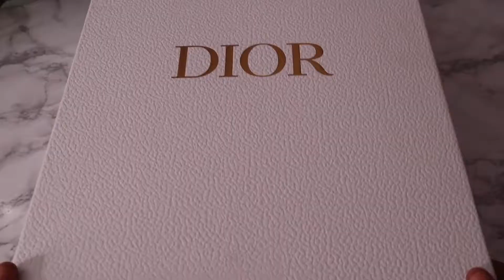"LUXURY" BAG UNBOXING | AFFORDABLE LUXE| FORTOK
PS POSITIVE VIBES ONLY # Teamlove